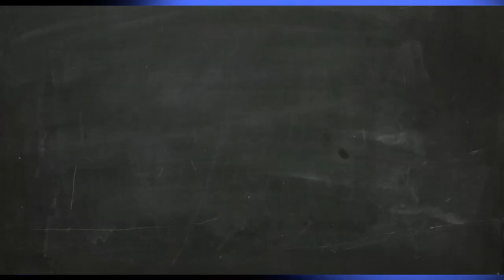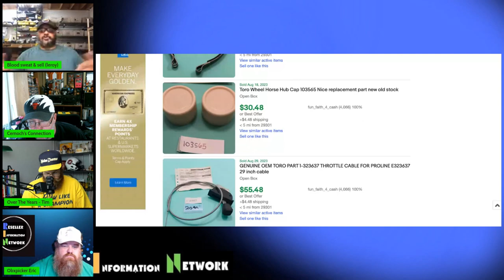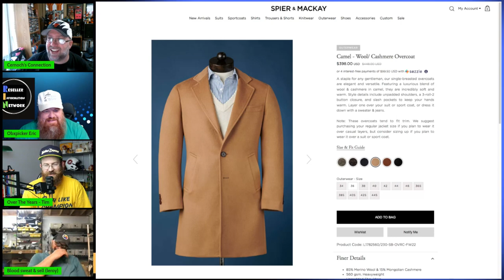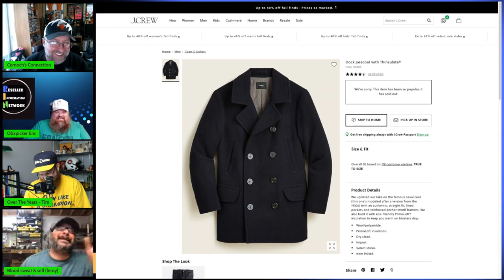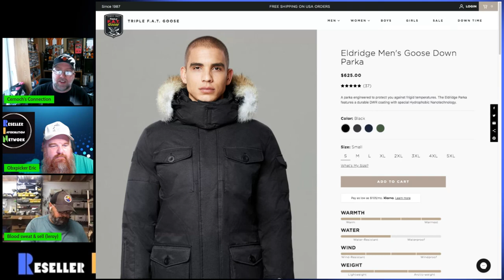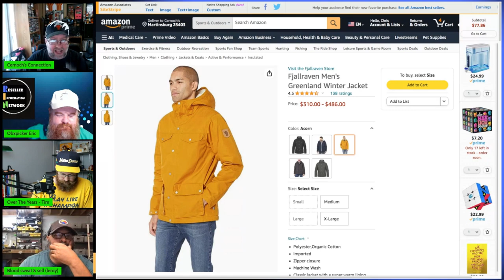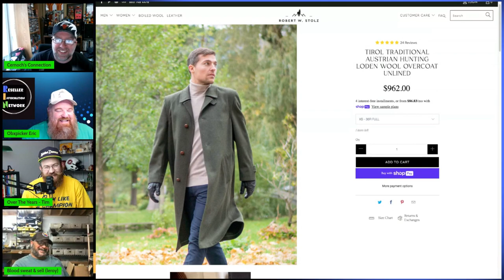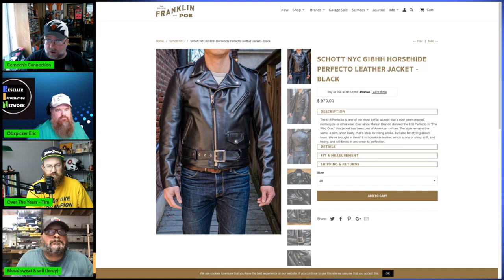Reselling Success: Find Out What's Trending for Maximum Profits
How to Use Photoroom to Upgrade you eBay Listing?

Great Thermal Printer Under $75

Cernochs Steamer

Whatnot
Tim

Free Checking Account
We'll both earn $100 when you join Chime and receive a qualifying direct deposit!

Capital One account or credit card

Box Resizer

Use Code 4beeb88aec to get a free credit

Heat Sealer

Peek Cleaner

Tims Peek Video

Not Free boxes and bubble mailers

Scale and other essentials

This Channel is dedicated to everything reselling. We try to help answer reselling related content to help you make more money in your reselling business. Fell Free to ask any questions in the comments or on Facebook or instagram. Thank you for your support!

Free to support the Guys here by shopping ebay or buying a coffee for the fellas. Thanks for all your support.

Over The years -Tim

Blood sweat sell- Leroy

Cernochs Connection-  Cernoch

Obxpicker- Eric

Pellon Flex-Foam stabilizer, 20" x 60", White Cap Care Machine for Iron and Dry,Restore Misshapen Hat/Cap Natural Shape with Steam AIRSEE 5 in 1 Electric Spin Scrubber Hand and Nail Brush for Cleaning Amazon Basics 91% Isopropyl Alcohol Dawn Platinum Powerwash Dish Spray 3 pack clear Inflatable tabletop display stand for hats BLACK+DECKER Advanced Handheld Steamer Pack of 2 Cleaning Brush, Dish Brush The Boxery 10x8x6'' Corrugated Shipping Boxes 100 Boxes Hat Washer for Washing Machine RadBizz FirstChoice Hat Stretcher 3Pk. Truckers Mesh Caps Inserts 24 PCS Hat Holder Display Organizer 30 Pcs Hat Sweat Sticker Golf Hat Liner Cap Absorbent Sweat Pad
Other Tools-
Whatnot-
Cernochsconnection-
Overtheyears
OSflips
Vendoo

video keywords
storage units
estate sale
estate sales
AUCTION HAUL
HAUL VIDEO
AUCTION GO PRO
auction video
auction score
reselling
ebay haul
auction with me
reseller chain letter
resell haul
reseller
reseller vlog
treasure hunting
treasure hunt

garage sale
yard sale